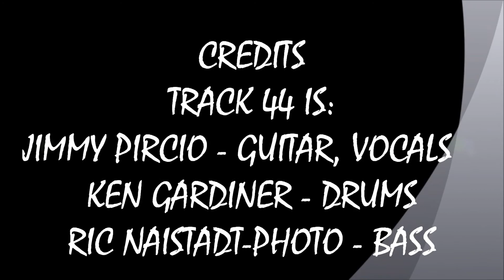LITTLE WING - TRACK 44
RECORDED LIVE AT THE MING DYNASTY IN MARSHFIELD, MA. ON FRIDAY AUGUST 8, 2014.